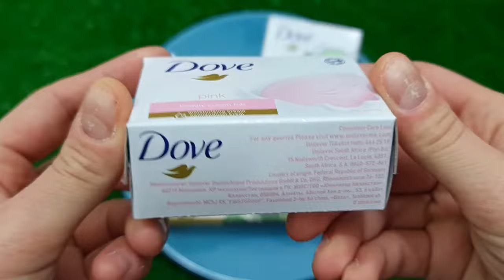Satisfying Video I Mixing All My Slime SmoothieMaking Glossy Slime ASMR RainbowToyTocToc